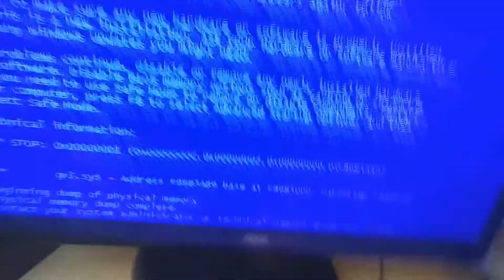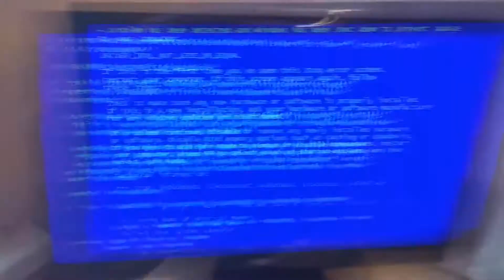(Конкурс) Работа участника: Пантелеев Дмитрий Владиславовчи